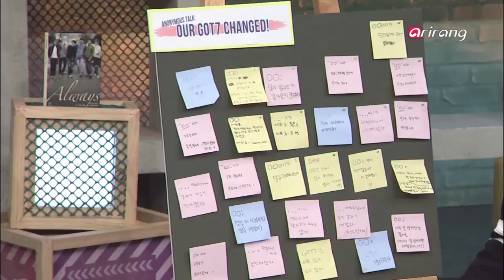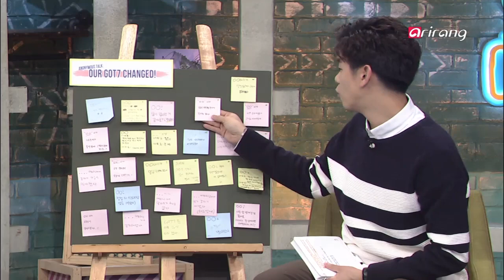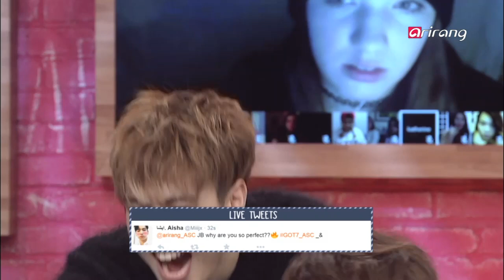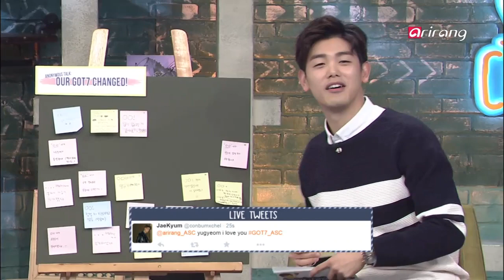After School Club - GOT7(갓세븐) - Part 6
After just one month since their last promotions， they made a super speedy comeback， but this time， the 7 boys of GOT7 are back with a more tough， dark and manly image. Title track ′If You Do′ turns more rebellious and rough， showing off a totally new side to the boys. And of course， they′re back at ASC yet again! You don′t want to miss it! Far apart， but together in heart! Be sure to tune in for live video chatting and live tweets with [GOT7] You can be part of our show every week!
Be ready for our SelcaASC proof shots and other live online interaction with your favorite stars. We′ve got a lot of prizes ready for those who participate on After School Club， so if you want to make some special memories， don′t hesitate!

무려 활동 종료 후 한 달만의 초고속 컴백! 다크한 매력으로 돌아온 일곱 남자들 [GOT7] 타이틀곡 ‘니가 하면’을 통해 다정한 남친돌에서 거칠고 반항적인 남자들로 변신， 색다른 모습을 보여주고 있는 [GOT7]이 ASC를 찾아옵니다. 매 활동마다 잊지 않고 ASC를 찾아오는 [GOT7]!
이번에도 기대해주세요. 서로 다른 공간에 있지만 공감대는 하나! [GOT7]과의 실시간 SNS와 화상채팅 시간 많이 기대해 주세요. 이제 나도 방송에 참여할 수 있다？？ 생방송 도중 실시간 SNS로 진행 되는 본방사수 인증샷을 통해 직접 스타와 소통할 수 있는 특별한 시간이 준비되어 있습니다. 참여해 주시는 분들을 위해 ′After School Club′이 마련한 선물도 준비되어 있으니 나만의 특별한 추억을 만드실 분들은 많은 참여 부탁드립니다!